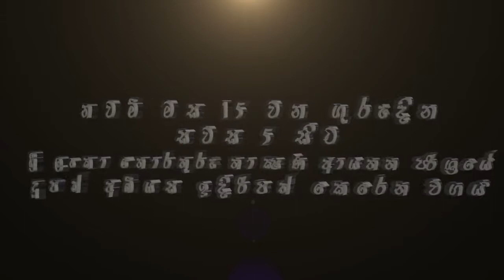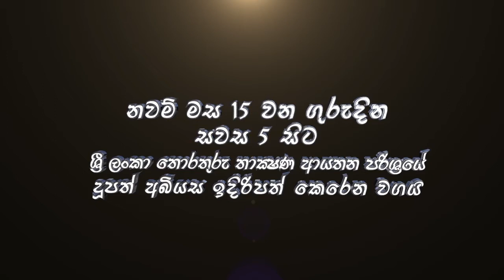විරාමය සමගින් ඔබ හමුවට එන ප්‍රවීණ ගායන ශිල්පී කරුණාරත්න දිවුල්ගනේ